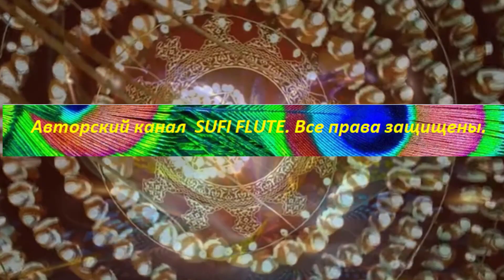ВУДУ : оживление мертвых № 1717